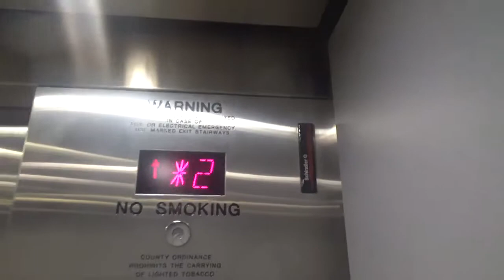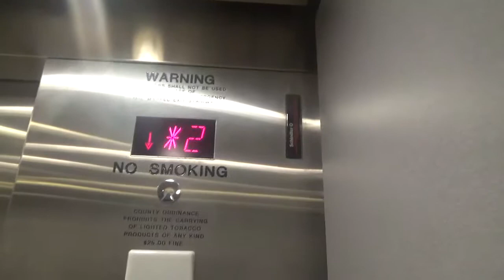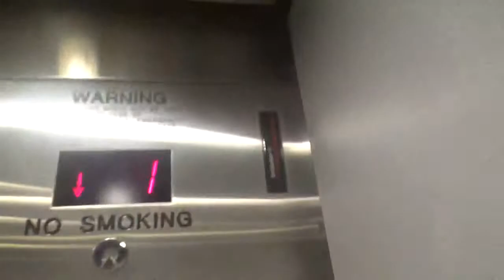BUSY Schindler 300A MT Hydraulic Elevator @ Macy’s Men Fair Oaks Mall - Fairfax, VA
This elevator has your run-of-the-mill MT fixtures.
Installed in 2000
Brand: Schindler
Maintenance: Schindler
Speed: 100 FPM
Fixtures: MT
Installed by: Macy’s
Controller: Microprocessor
Door Safety: Sensors
Death Trap Rating: 0/14
Motor Pump: Submersible
Motor Pitch: B-flat